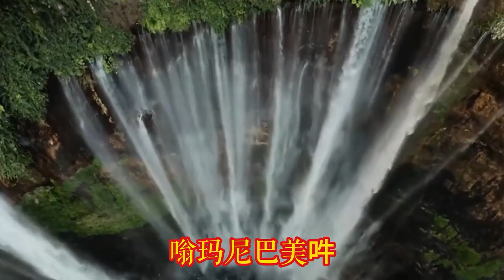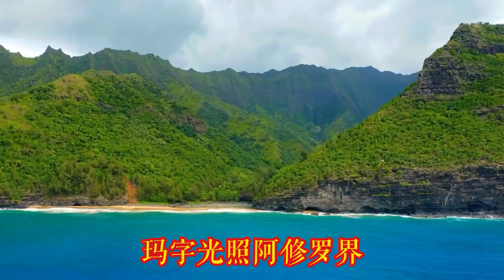聆聽《六字真言頌》 好聽的完整版本，帶歌詞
Listen to the beautiful full version of "Ode to the Six-Character Mantra" with lyrics